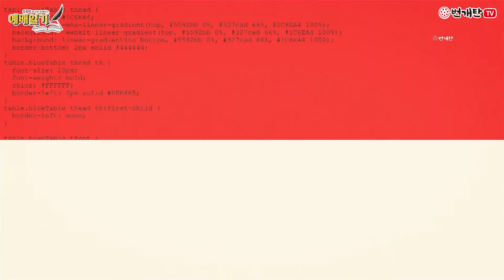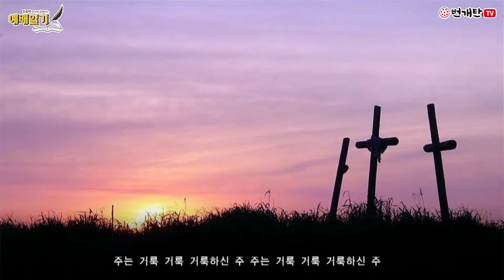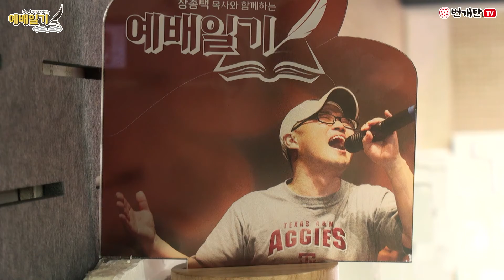번개탄TV 예배일기 41회 장종택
예배일기 쓰는 사역자 장종택 목사

☆번개탄TV 본방송
   매주 화,목 낮12시-저녁9시
          수    낮12시-5시, 밤10시-12시☆

삶을 예배로~ 예배를 삶으로
매일 같이 우리를 감찰 하시는 주님 앞에
정직한 우리가 되길 소망합니다 ^^